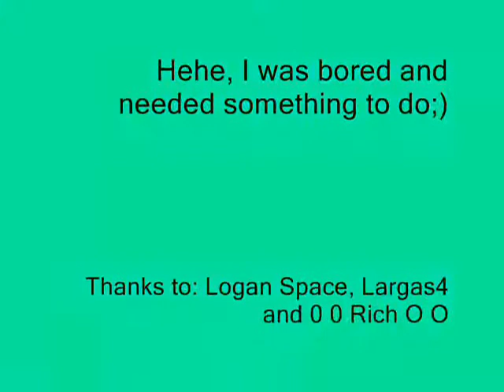preview of sister psychic - runescape music video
I was bored and I just made this thingy for fun=P hope you'll like it, i'll maybe finish it if ppl ask me to=)

-=-=-=-PLEASE READ-=-=-=-
RuneScape is a registered trademark of JaGeX Limited. All comments expressed in the video are solely my own, all comments by others are their own and I do not take responsibility for their actions. Consider this, free advertising

All other trademarks (such as music), is property of their respected owners, I do not claim to own any rights to the trademarks. Music is simply used as the base of the video, I do not own any rights to the tracks, I tend to use music that I/others like, so feel liked if your music has been used. Thank you for reading this, and enjoy the video! =)

37 w1th wh1p/dgcnightstalker

THANKS to fantikerz/rjchp7 for letting me use his "please read" thingy ;)